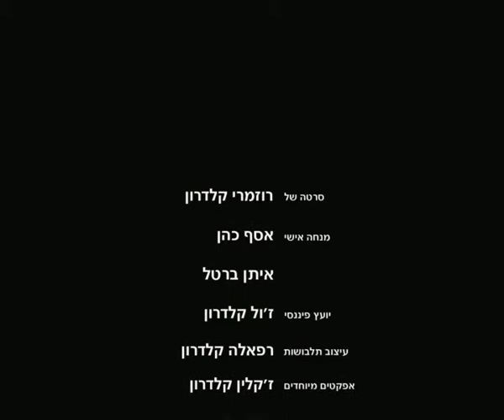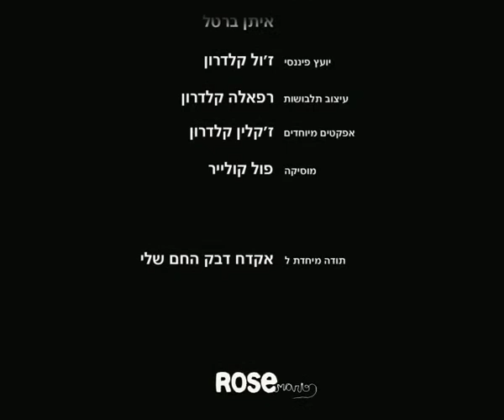the coffee cup reader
a short animation for my bachelor's degree final project in visual communications from the institute of technology  Holon Israel
in the stop-motion technic . in this project I build everything from the dolls to the props on the set